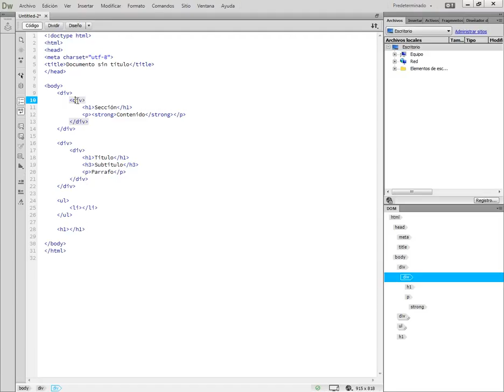(DEMO) CURSO DE HOJAS DE ESTILO EN CASCADA CSS3 - VIDEO 02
Elementos padre e hijo en HTML5 en particular y en HTML en general. Elementos ascendentes y descendientes.